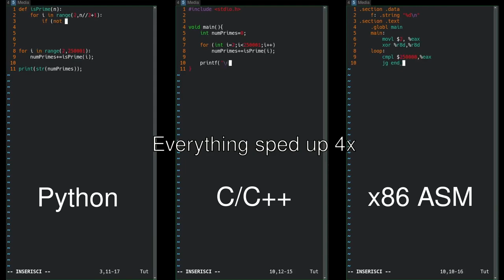Python vs C/C++ vs Assembly side-by-side comparison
Features and Details of Courses :
🖥️ Powerful Tutorial
⏰ Life Time Access
📋 Mock Test
🗞️ Course Completion Certificate
📁 Practice files